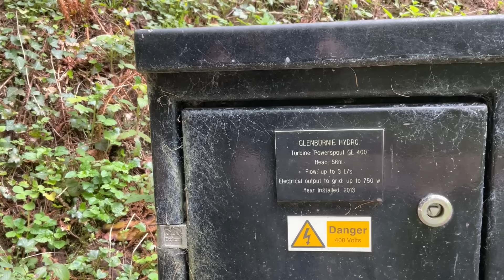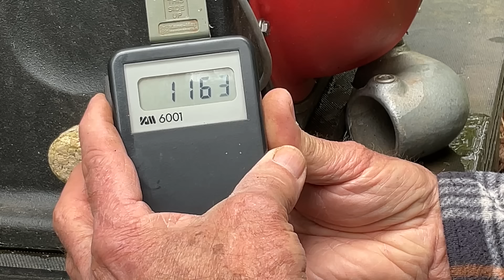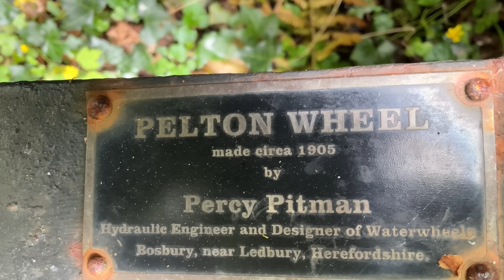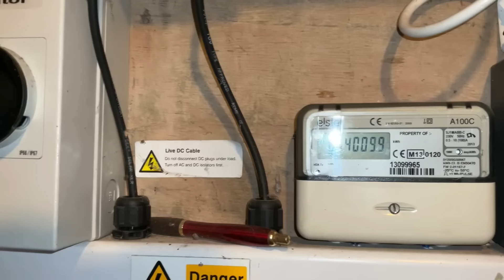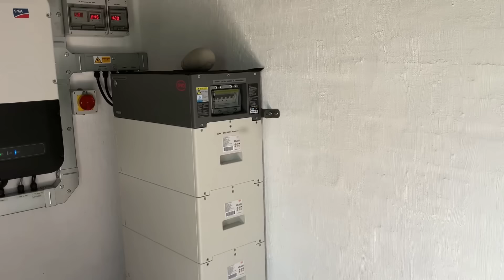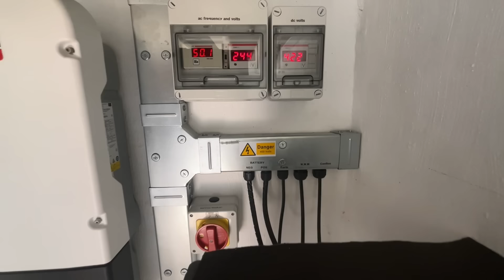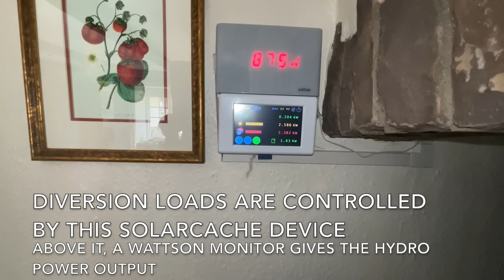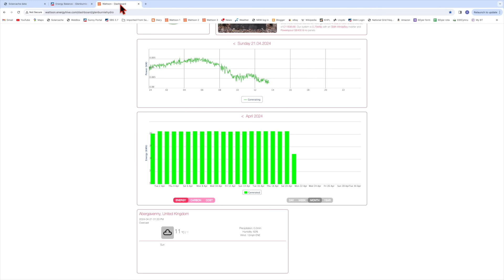Powerspout + solar + battery = the perfect combination.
How one house, in Wales UK, generates electricity from hydro and solar and by storing it in a battery bank does not need to take energy from the grid.